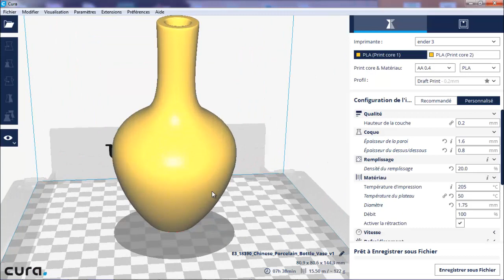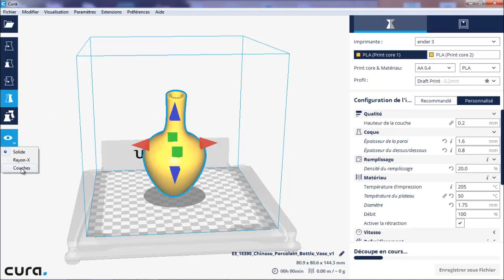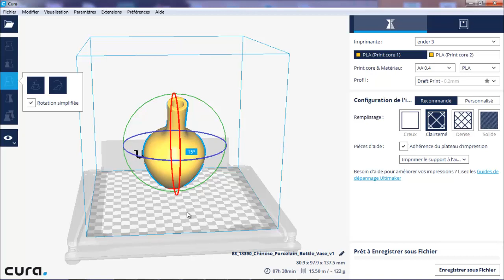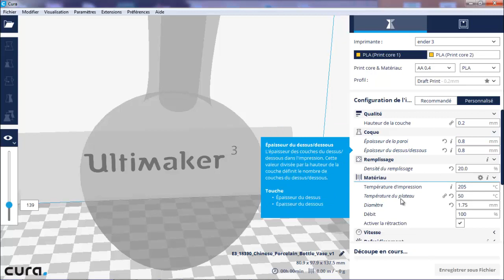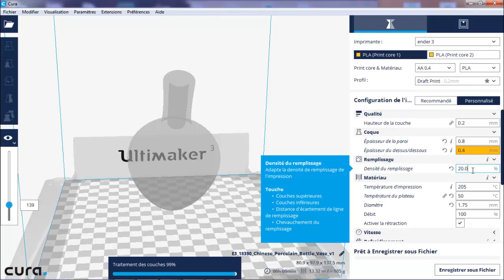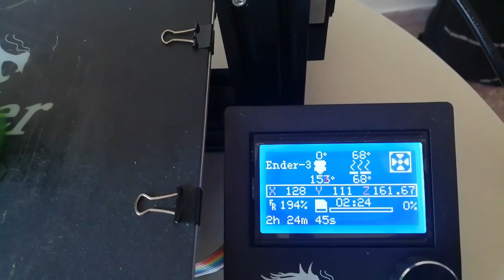Meilleure imprimante 3D : creality ender3 IMPRESSION 3D D'UN VASE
Impression en 3 D d'une vase chinoise vide : remplissage =0%,avec le logiciel CURA ULTIMAKER.
j'ai téléchargé l'image 3D dans le site freeobjet3d.Com

TRANSFORMER SON IMPRIMANTE 3D EN FRAISEUSE
Cnc Router cutting aluminium - Test high speed
high speed MDF engraving machine for Indoor decorations and furniture
Je teste une imprimante 3d ultra rapide
TOP  : Meilleure Imprimante 3D 2019 / 2020
Awesome 3D Prints TimeLapse episode 5 (Prusa Mk3 Creality Ender 3 )
INSANE 3D PRINTING TIMELAPSES! (TimeLapse episode 13) octolapse prusa mk3
Cool 3D Printed Mechanisms Timelapse episode 19 FLSUN QQ-S
3D PRINTED OBJETS THAT WILL BLOW YOUR MIND
ALFAWISE U30 PRO, MIEUX QUE L'ALFAWISE U30 et L'ENDER 3
Mon avis sur la CREALITY CR-X, imprimante 3D DUAL COLOR
Imprimante 3D 2 couleurs qui fait aussi des dégradés !! Geeetech A20M
Test de la Creality CR10-S Pro, après 5 mois d'utilisation
Guide pour bien débuter dans l'impression 3D

Electricité
Electronique
Domotique
Automatisme
Logiciel
Software
Programmation
Programme
Traitement
vase vide = 0 % remplissage
Cura ultimaker
Ender 3
Cura
Creality
imprimante 3 D
3D printer